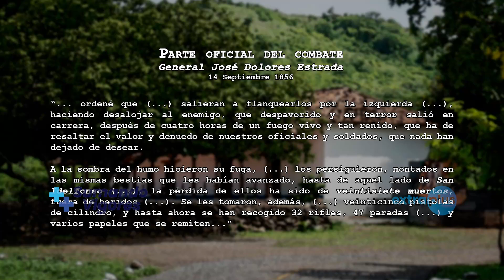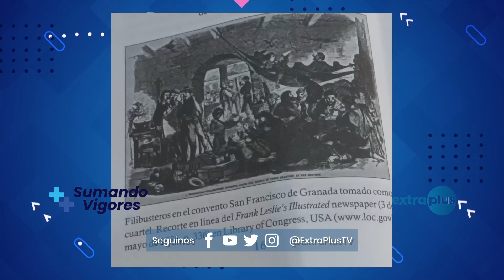La Batalla de San Jacinto, te revelamos nuevos datos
Por primera y única vez, en 1856, los centroamericanos se unieron verdaderamente con un fin común: La Guerra Nacional.

Cronológicamente, la Batalla de San Jacinto, está enmarcada en la Guerra Nacional, y aunque fue una victoria legitimista, no fue la primera gran derrota de los filibusteros.

Junto al Dr. Jorge Eduardo Arellano, miembro de la Academia Nicaragüense de Geografía e Historia, ANGH, conocemos datos poco mencionados de esta parte de la historia de Nicaragua.